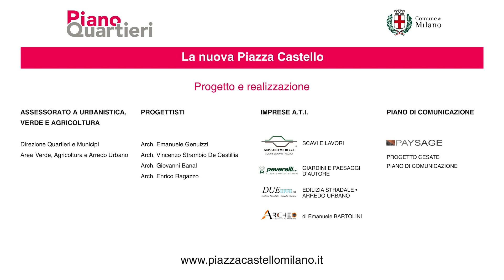Piazza Castello Milano Voli Droni